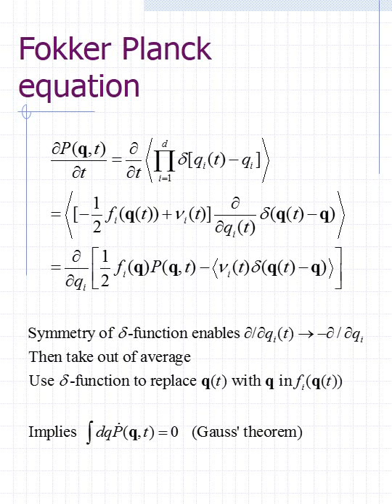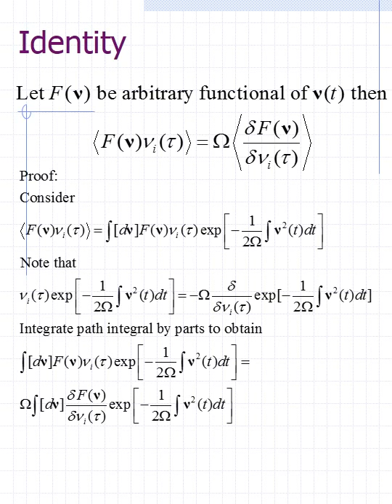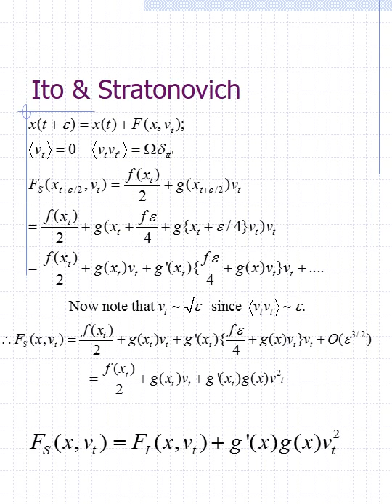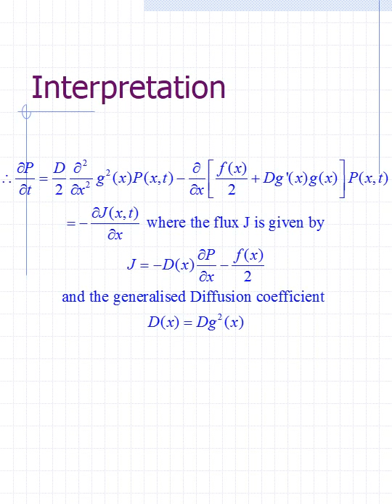Stochastic Differential Equations